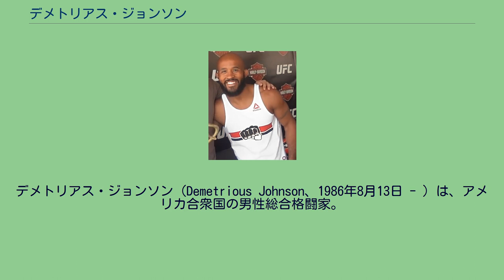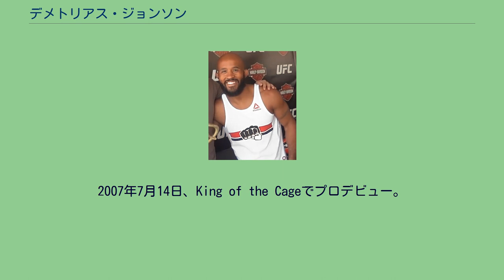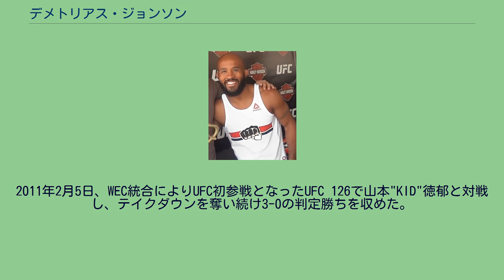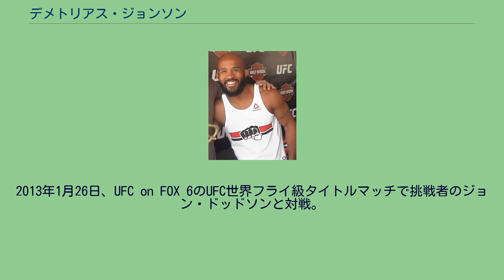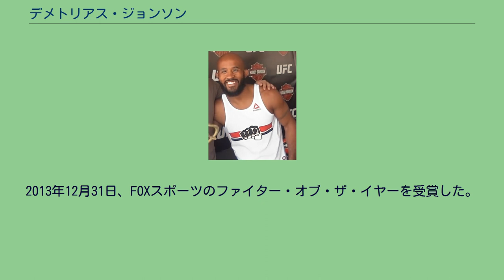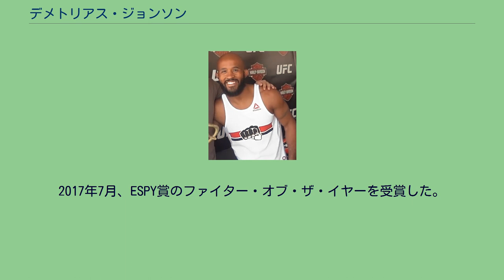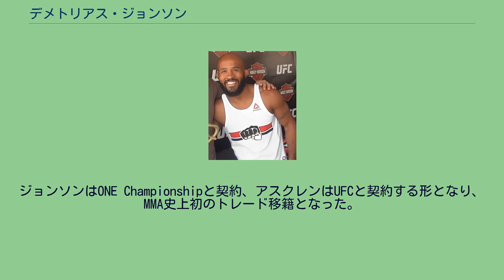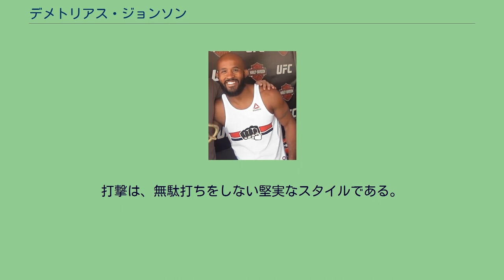デメトリアス・ジョンソン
デメトリアス・ジョンソン（Demetrious Johnson、1986年8月13日 - ）は、アメリカ合衆国の男性総合格闘家。
ケンタッキー州マディソンビル出身。
AMCパンクレイション所属。
元UFC世界フライ級王者。
ONEフライ級ワールドグランプリ優勝。
名前の頭文字を取ってDJとも呼ばれる。
ESPN、MMA Weekly等の格闘技サイトや関係者からは「史上最も偉大な総合格闘家の一人」と称され、ヘンリー・セフード、ジョセフ・ベナビデス (2回)、ジョン・ドッドソン (2回)、堀口恭司、山本"KID"徳郁、ミゲール・トーレス等の名だたる軽量級トップファイターやスター選手から勝利を収めた。
UFC時代には「フライ級史上最強」と称され、ジョン・ジョーンズやジョルジュ・サンピエール等と並んで「歴代パウンド・フォー・パウンド最強」との呼び声も高い。
UFC史上最多連続王座防衛記録「11」を保持し、歴代2位の記録であるUFC史上最長連勝記録「13」、歴代3位の記録であるUFC史上最多タイトルマッチ勝利記録「12」も保持する。
また、UFCタイトルマッチにおける最多サブミッション勝利記録「4」も有する。
ワシントン州ピアース郡で耳の聞こえない母親と暴虐的な継父の間に育つ。
ジョンソンは実父を見た事が無いという。
高校時代にはレスリングに励む。
また、レスリングで強くなるために陸上、クロスカントリーにも励み州大会に出場した実績を持つ。
運動だけでなく、学業の成績も優秀であったという。
2005年10月、リアリティ番組「The Ultimate Fighter」のシーズン1を見て興味を持ち、近所にあったAMCパンクレイションで18歳から総合格闘技を始めた。
2007年7月14日、King of the Cageでプロデビュー。
デビュー後、ローカル大会で8戦全勝を記録し、WECと契約。
2010年4月24日、WEC初参戦となったWEC 48でブラッド・ピケットと対戦し、0-3の判定負けを喫しキャリア初黒星となった。
2010年11月11日、WEC 52でダマッシオ・ペイジと対戦し、ギロチンチョークによる一本勝ちを収めた。
2011年2月5日、WEC統合によりUFC初参戦となったUFC 126で山本"KID"徳郁と対戦し、テイクダウンを奪い続け3-0の判定勝ちを収めた。
この試合からXboxとスポンサー契約を結んた。
2011年10月1日、UFC Live: Cruz vs. JohnsonでUFC世界バンタム級タイトルマッチで王者のドミニク・クルーズに挑戦するが、終始圧倒され、0-3の5R判定負けを喫し王座獲得に失敗した。
2012年3月3日、UFC on FX 2の初代UFC世界フライ級王座決定トーナメント準決勝でイアン・マッコールと対戦。
3Rを戦い抜いた後、判定2-0でジョンソンの勝利が発表されるも、その後アスレチック・コミッションの集計ミスが発覚し、正式には1-0（28-28、29-29、29-28）の引き分けであったことが判明。
これにより6月に再戦が組まれる事が発表された。
また、この試合はファイト・オブ・ザ・ナイトを受賞した。
2012年6月8日、UFC on FX 3でイアン・マッコールと再戦し、3-0の判定勝ち。
UFC世界王座獲得 2012年9月22日、UFC 152の初代UFC世界フライ級王座決定トーナメント決勝戦でジョセフ・ベナビデスと対戦し、2-1の5R判定勝ちを収め王座獲得に成功した。
2013年1月26日、UFC on FOX 6のUFC世界フライ級タイトルマッチで挑戦者のジョン・ドッドソンと対戦。
序盤に何度かダウンを奪われたが、後半に盛り返し有効打をまとめて3-0の5R判定勝ち。
王座の初防衛に成功し、ファイト・オブ・ザ・ナイトを受賞した。
2013年7月27日、UFC on FOX 8のUFC世界フライ級タイトルマッチでフライ級ランキング4位の挑戦者ジョン・モラガと対戦し、腕ひしぎ十字固めを極めて一本勝ち。
2度目の王座防衛に成功し、サブミッション・オブ・ザ・ナイトを受賞した。
2013年12月14日、UFC on FOX 9のUFC世界フライ級タイトルマッチでフライ級ランキング1位の挑戦者ジョセフ・ベナビデスと再戦し、右フックで1RKO勝ちを収...